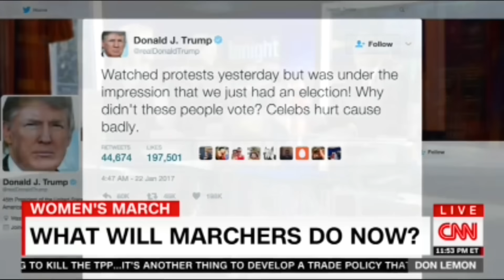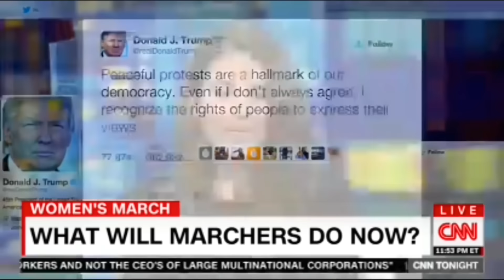Women that voted for Trump talks about women rights and SJW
Kayleigh McEnany and rachel sklar , alice stewart appears on the don lemon show and they talks about women's rights and donald trump.

IGNORE THESE :
Hillary Clinton Email Archive
WikiLeaks CONFIRMS Hillary Sold Weapons to ISIS… Then Drops Another BOMBSHELL!
Ignore this:
Donald Trump vs Hillary Clinton Rap Battle Reaction
Barack Obama vs Mitt Romney
Julian Assange
Kellyanne Conway
Mila Kunis
Zac Goldsmith
Nico Rosberg
jill stein crowdfund election recount 4-5-million
Lady Gaga
Pizzagate